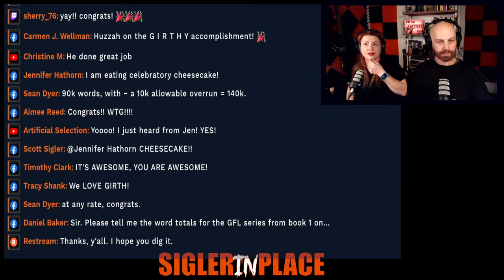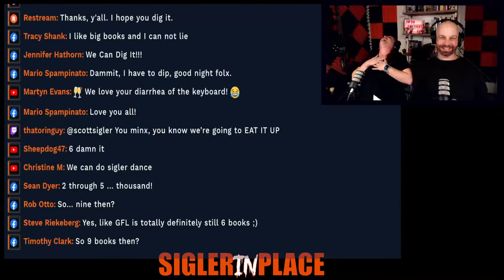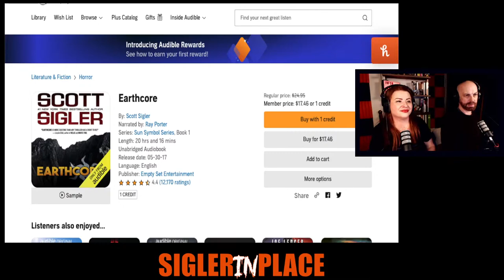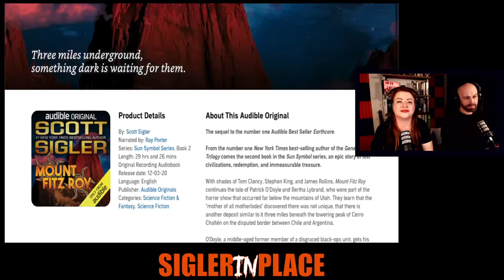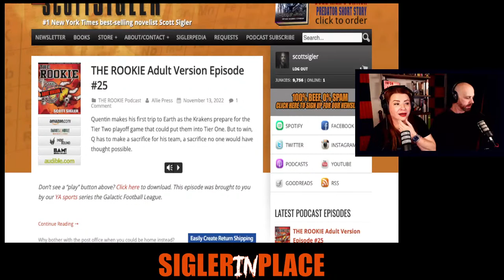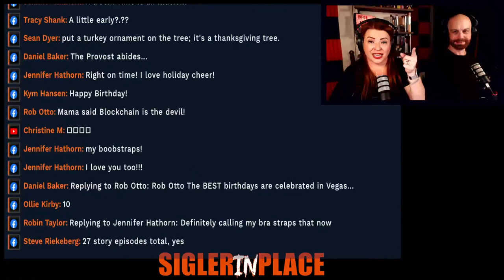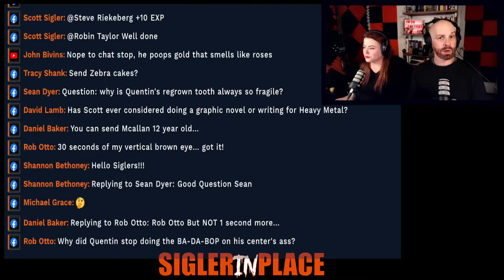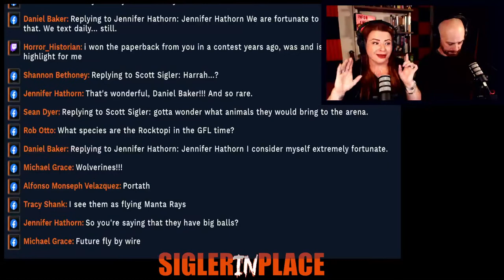SIGLERinPLACE 11-16-2022: Heavy Metal, Baby!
Our guest is Matthew Medney, CEO of Heavy Metal Magazine and author of the scifi novel BEYOND KUIPER. We'll chat about his work and the new direction of the iconic magazine.